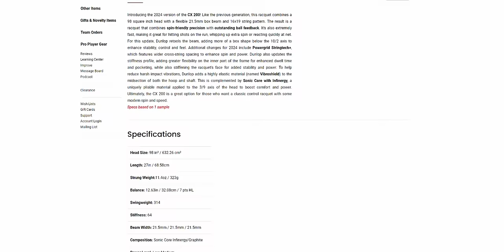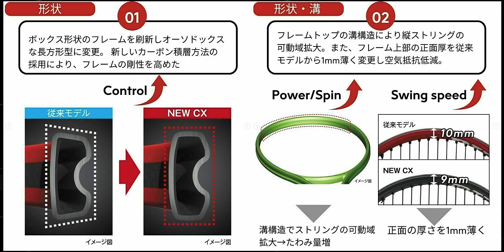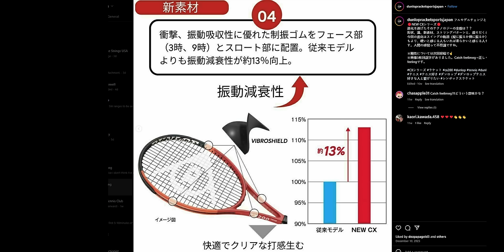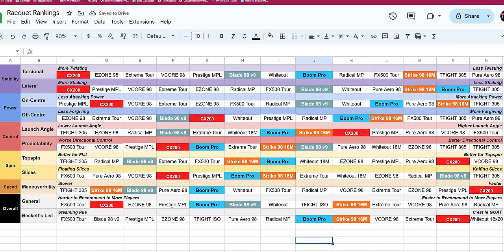This Racquet Made Me Love Tennis Again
The 2024 Dunlop CX200 review. The CX200 reminds me of some of my favourite racquets of the past, but modernized in an easier to use package. The problem is, Dunlop seems to have a big quality control issue on their hands, but can the amazing playability of the CX200 convince you to take the leap?

00:00 I'm a Racketaholic
01:42 The CX200
02:08 Quality Control DRAMA
04:08 Specs
04:58 What Makes the CX200 Special?
06:49 Technical Changes
08:08 Playability Analysis
09:32 Customization
09:58 Player Recommendations
11:24 Updated Racquet Rankings

*Grapplesnake USA only ships to the USA, Canada, Australia, New Zealand and Mexico. Cannot ship to Europe or Asia unfortunately.